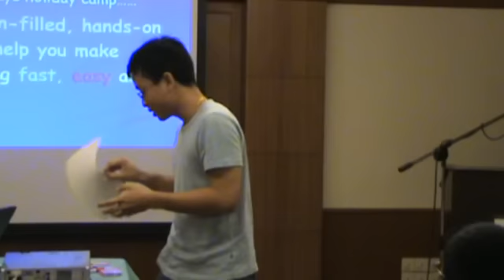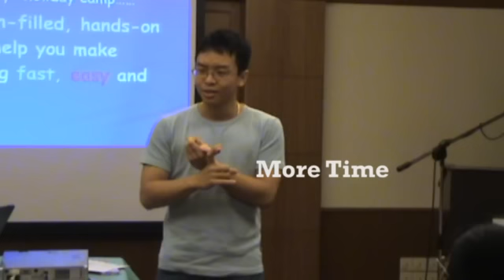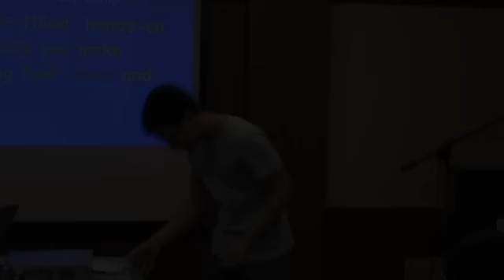Joel Lee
Joel Lee's testimonial for Success Edge